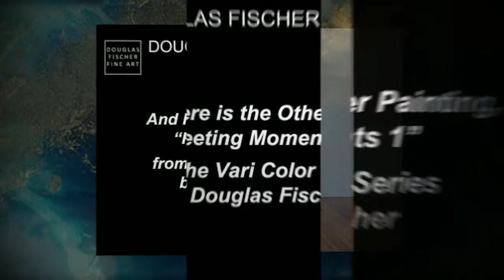Fleeting Moments 2, an original acrylic painting by Douglas Fischer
"Fleeting Moments 2" is an abstract painting by Douglas Fischer shown here with close-up views of various parts of the painting where transparent layers of acrylic paints, medium, metallic powders and gold leaf were used creating a striking finished painting. It is available as a Limited Edition Acrylic-Plexiglass Wall Sculpture or as Giclee Prints on paper, canvas and aluminum on my website (see link above).